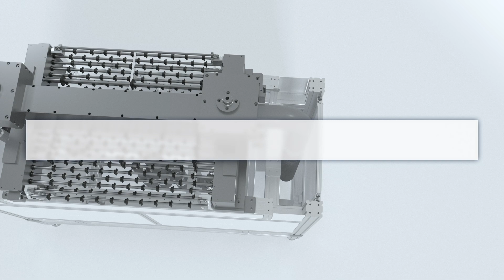CTS Cztron U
When cleaning existing film substrates, it was difficult to use USC due to problems during conveyor transportation, but our newly developed Cztron U combined with air flotation technology on HEAD can safely transport substrates and has successfully cleaned 0.033t ultra-thin substrates.